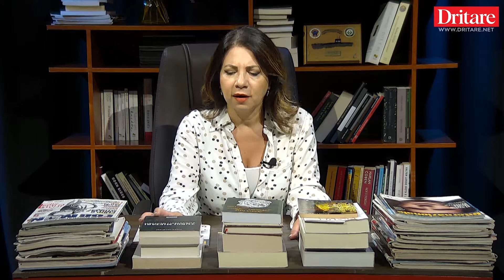Si të votojmë për shqiptarët eurodeputetë! | Tregimi i ditës